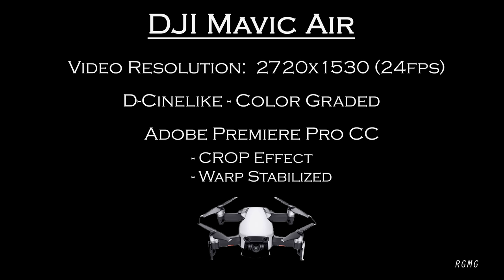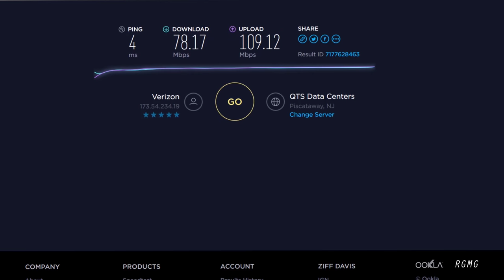Mavic Air Footage at 2.7K (24FPS) | Ultra High Def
This video is sample footage of the DJI Mavic Air Footage shot and uploaded to YouTube at  2.7K (24FPS).  Export Settings were set to a bit-rate of 40Mbps and Maximum Bit-rate of 45Mbps and VBR2.

📌Recommended Products
$79.99 Polar Pro DJI Mavic Air ND Filters - Vivid Collection

$49.99 Polar Pro DJI Mavic Air ND Filters - 3-Pack (Standard Series)

$149.99 Polar Pro DJI Mavic AIr Filters - 6-Pack (Cinema Series)

$999.00 DJI Mavic Air, Fly More Combo, Onyx Black

$999.99 DJI Mavic Air Fly More Combo, Flame Red

$799.00 DJI Mavic Air, Onyx Black

$147.89 DJI Spark Portable Charging Station

$549.00 DJI Spark Starter Bundle

📌Camera Equipment Used:
Canon EOS Rebel SL2 DSLR Camera with 18-55mm Lens

Canon PowerShot G7 X Mark II Digital Camera

Rode NT-USB USB Condenser Microphone

JOBY GorillaPod SLR Zoom. Flexible Tripod with Ballhead Bundle for DSLR

Shure VP83 LensHopper Camera-Mounted Condenser Microphone

iPhone 7 Plus 128 GB Unlocked - Red